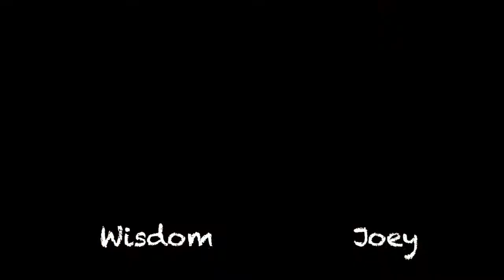The Caribbean KNOW how to PARTY!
Click here for the new video!

In this video, I share my day at the Macys Parade. Please excuse the messy look. I had work in the morning and aint nobody got time for make up! soooo stop judging me you cunts! :-) love ya!